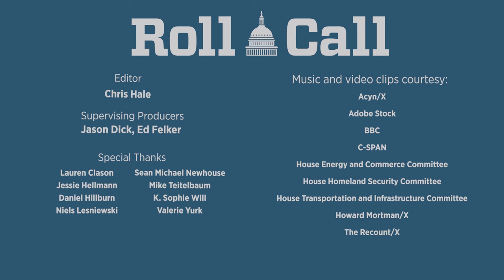‘Mental dullness and high tension’ — Congressional Hits and Misses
From Taylor Swift to Alanis Morissette, from Mark Zuckerberg to "Veep," from impeachment articles to tax bills, this week’s Hits and Misses has a little bit of everything.